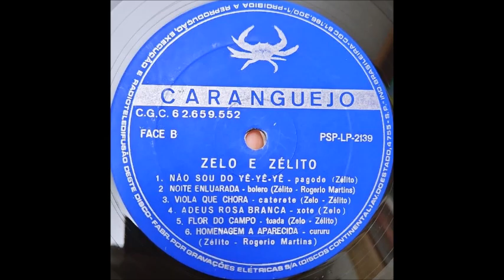Zelo & Zelito - Noite Enluarada - (Bolero)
Zelo & Zelito - Noite Enluarada - (Zelito - Rogério Martinez) Bolero
LP - Zelo & Zélito - (Grav. Caranguejo - PSP-LP-2.139)